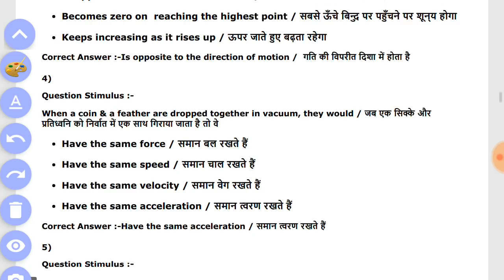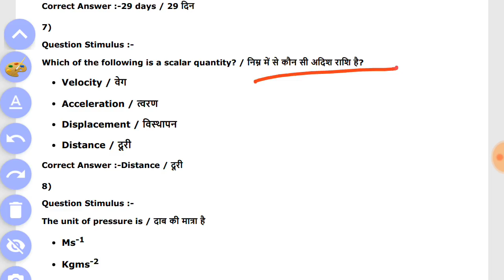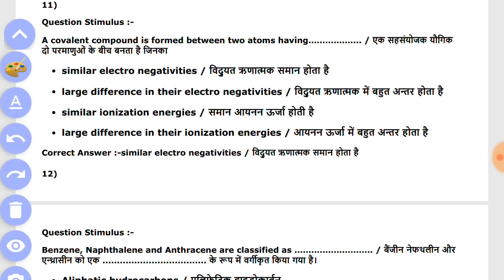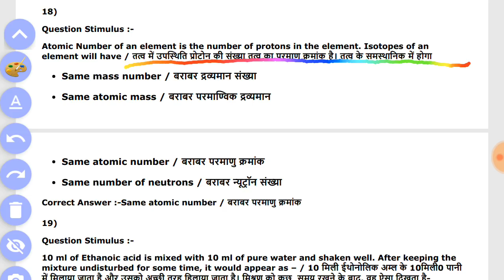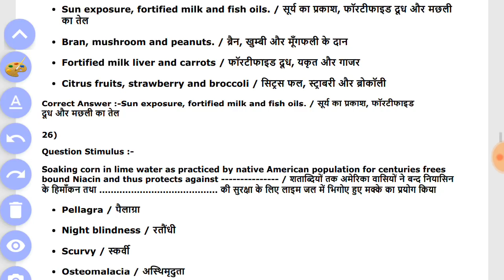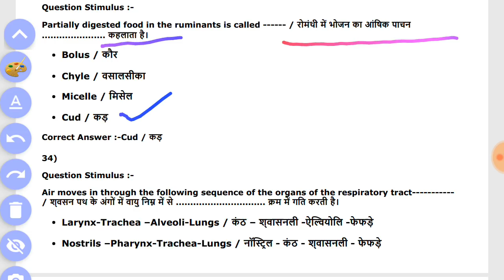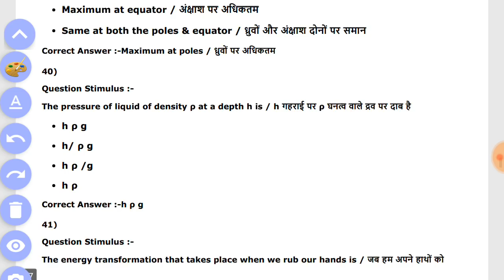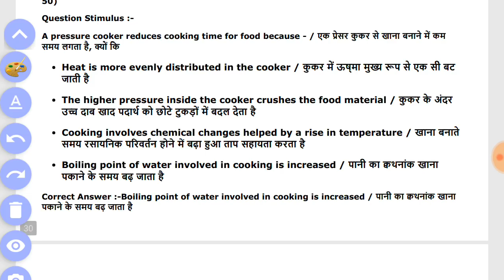BSc Nursing exam questions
shailesh kumar🙏😊

Best Book for Nursing Prepration by amazon...get extra 10% use SBI card

Nursing High For Staff nurse / nursing officer prepration,

Nursing Comprative Guide-

Good Book bsc / GNM prepration-